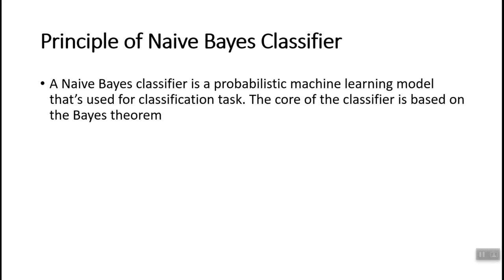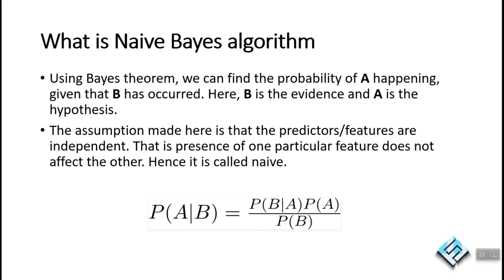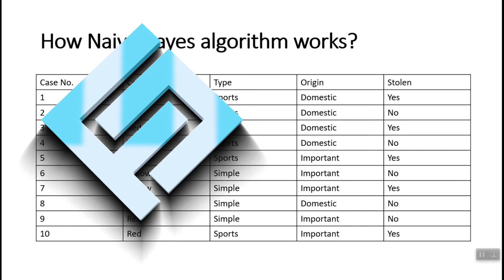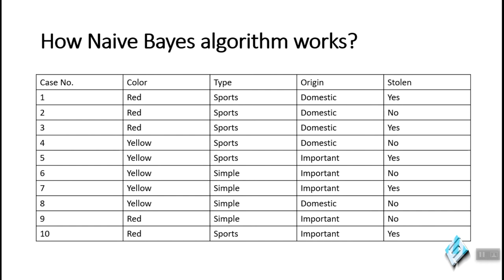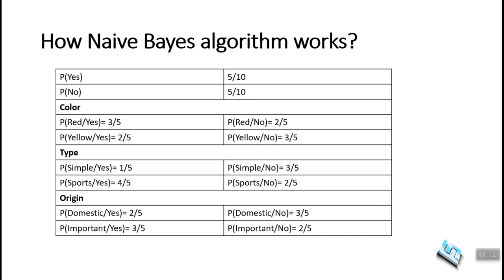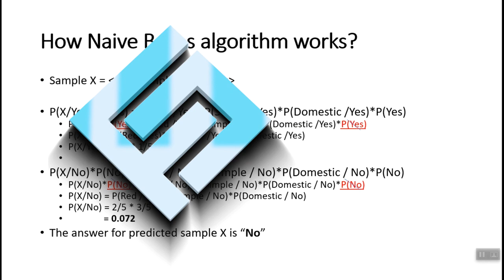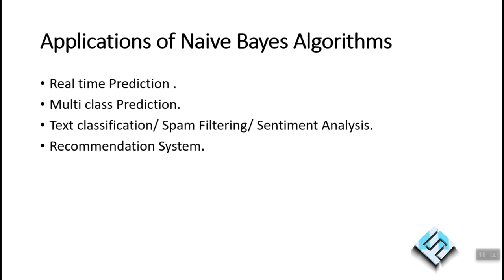Naive Bayes Classifier Artificial Intelligence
Naive Bayes Classifier Artificial Intelligence by Adil Afzal